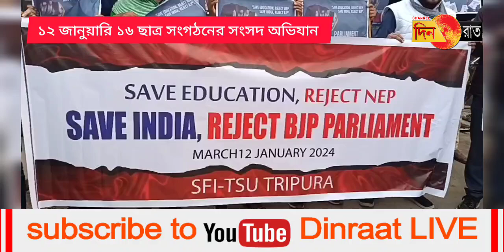সংসদ অভিযান সামনে রেখে শহরে মিছিল- পোস্টারিং SFI- TISU-র